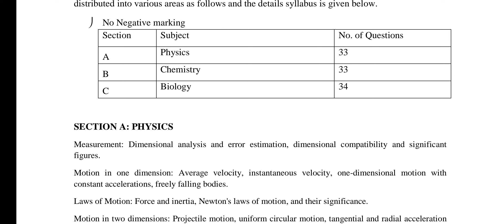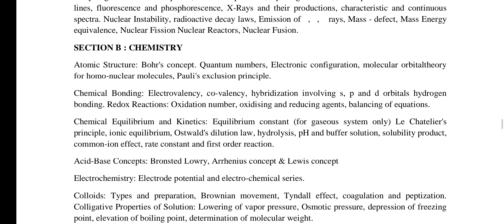Up b.pharma and d.pharma entrance exam 2022 syllabus, b.pharma/d.pharma admission 2022, csjmu